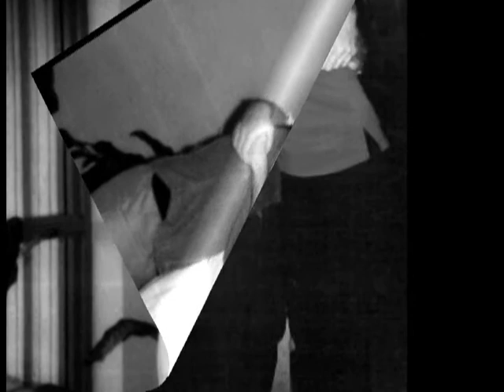Dancin' on the Stage of Memory :)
I made this video several years ago for my sister, Dawn  and our brother, Richie